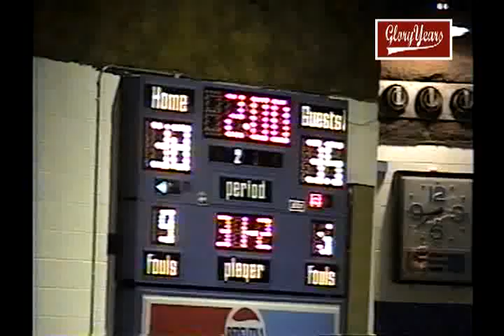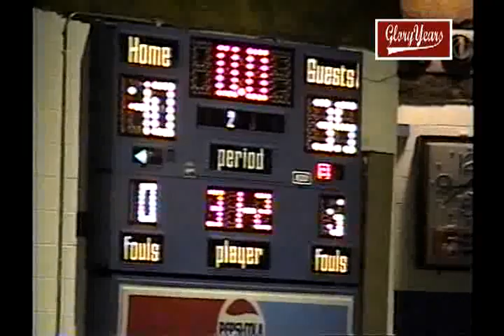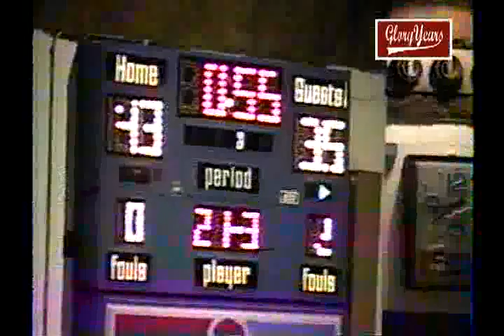v11502 ky morgan co 82 betsy layne 87 unk bb 01